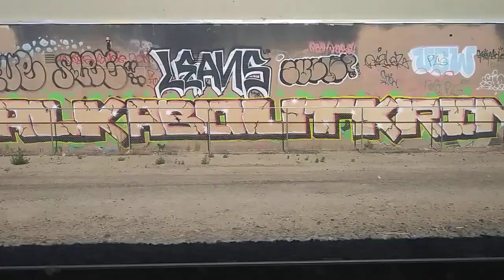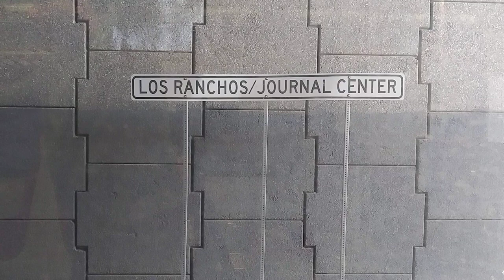rail runner 2023 part 1